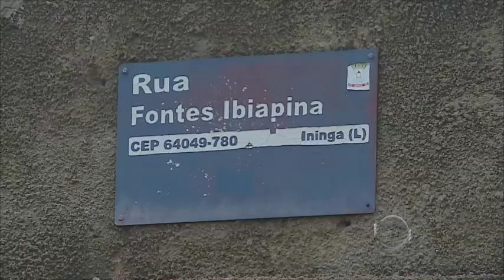Rua tem buraco sinalizado com mesa na zona Leste